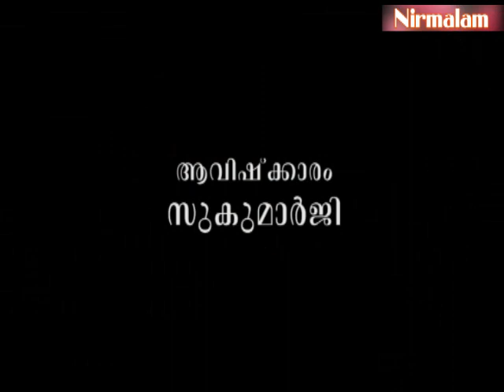Njnanathinte​​​​​​​​​​​​​​​ vazhi-177 | നിയോഗങ്ങളുടെ സൂക്ഷ്മലോകങ്ങള്‍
ആമുഖം: അനന്തസമാധിയെ പുല്‍കിയ സംപൂജ്യ ആചാര്യസ്വാമികള്‍ ശ്രീ. നിര്‍മ്മലാനന്ദഗിരി മഹരാജ് ഗുരുകൃപയാല്‍ അനുവദിച്ചുതന്നിരുന്ന 'ഗുരുശിഷ്യസംവാദ'ങ്ങളുടെ നൂറ്റിയെഴുപത്തിയേഴാം ഭാഗം.